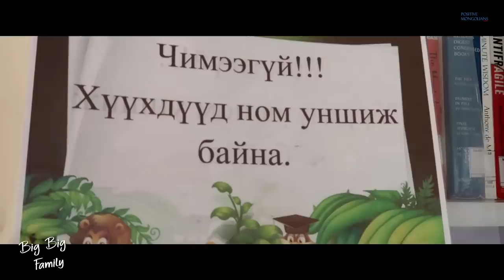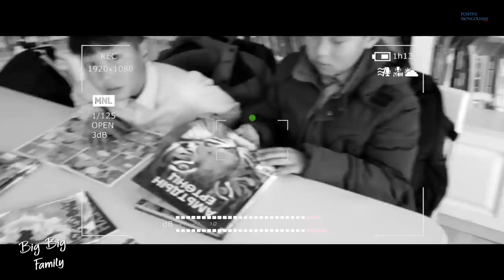Big Big Family #9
Ид Шидийн Оронд очиж үзлээ 😇.
Бид 80 гаруй хүүхдүүд дээр гар хоосон очих болчихоод санаа зовж байхад маань Actimel дархлаа дэмжих тарагаар дэмжсэн Tavan Bogd International-д баярлалаа. Та бүхний ажил үйлс нь дэлгэрч байг ээ.